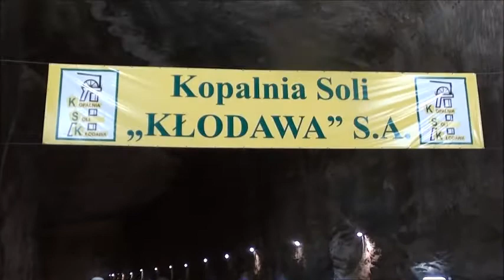Petanque w Kopalni Soli w Kłodawie 16.03.2018 r. - część III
Pod ziemią granie w petanque na soli.